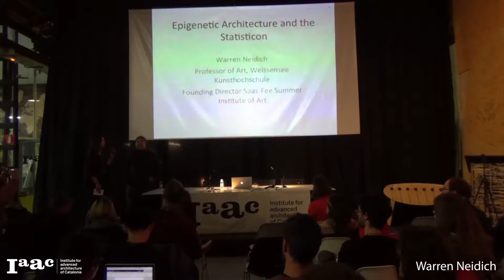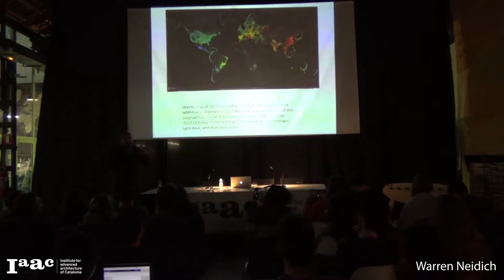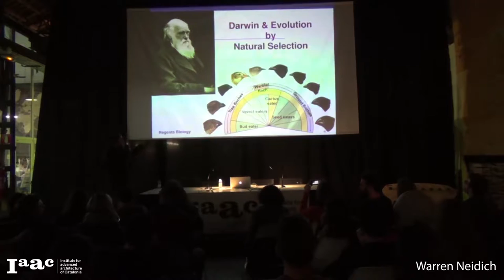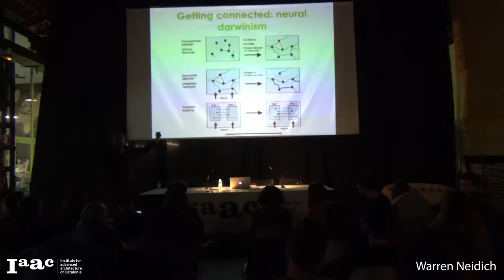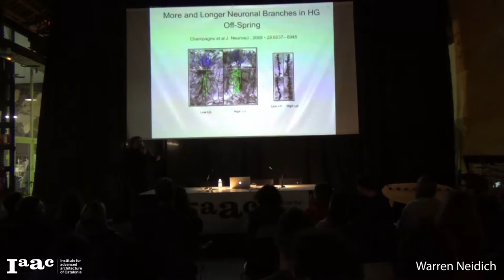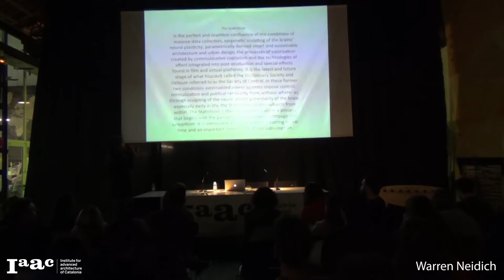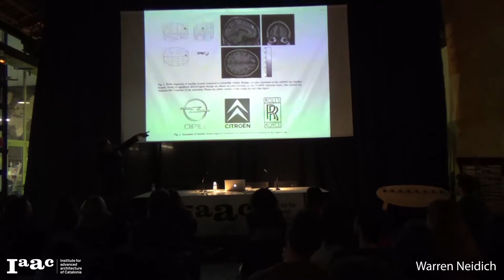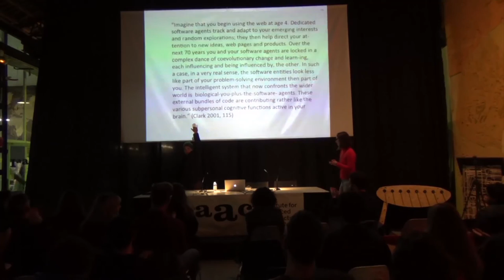Warren Neidich, SAAS FEE Summer of Art